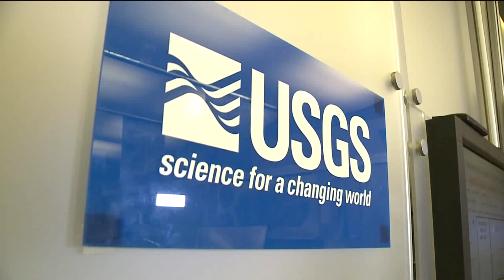Coloradans in Anchorage share experience of Friday`s massive earthquake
Magnitude 7.0 quake hit Friday morning